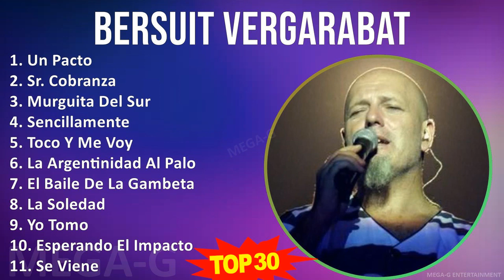B e r s u i t V e r g a r a b a t 2024 MIX Mejores Canciones Actualizadas ~ 1990s Music ~ Top Ro...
B e r s u i t V e r g a r a b a t 2024 MIX Grandes Éxitos, Mejores Canciones, Álbum Completo ~ 1990s Music ~ Top Rock en Español, Alternative Latin, Worldbeat, Latin Music

[00:00:00] - 01. U̲̲̲n P̲a̲̲cto̲̲
[00:04:38] - 02. S̲r. C̲o̲̲bra̲̲nza̲̲
[00:08:52] - 03. M̲u̲̲rgu̲̲i̲̲ta̲̲ D̲e̲̲l S̲u̲̲r
[00:13:09] - 04. S̲e̲̲nci̲̲lla̲̲me̲̲nte̲̲
[00:18:28] - 05. T̲o̲̲co̲̲ Y̲ M̲e̲̲ V̲o̲̲y
[00:22:14] - 06. L̲a̲̲ A̲̲̲rge̲̲nti̲̲ni̲̲da̲̲d A̲̲̲l P̲a̲̲lo̲̲
[00:27:39] - 07. E̲̲̲l B̲a̲̲i̲̲le̲̲ D̲e̲̲ L̲a̲̲ G̲a̲̲mbe̲̲ta̲̲
[00:31:36] - 08. L̲a̲̲ S̲o̲̲le̲̲da̲̲d
[00:35:54] - 09. Y̲o̲̲ T̲o̲̲mo̲̲
[00:39:14] - 10. E̲̲̲spe̲̲ra̲̲ndo̲̲ E̲̲̲l I̲̲̲mpa̲̲cto̲̲
[00:42:51] - 11. S̲e̲̲ V̲i̲̲e̲̲ne̲̲
[00:46:17] - 12. V̲u̲̲e̲̲lo̲̲s
[00:50:13] - 13. U̲̲̲n P̲a̲̲cto̲̲
[00:54:51] - 14. S̲r. C̲o̲̲bra̲̲nza̲̲
[00:59:05] - 15. M̲u̲̲rgu̲̲i̲̲ta̲̲ D̲e̲̲l S̲u̲̲r
[01:03:22] - 16. E̲̲̲spe̲̲ra̲̲ndo̲̲ E̲̲̲l I̲̲̲mpa̲̲cto̲̲